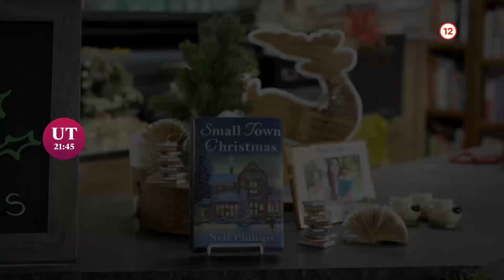Vianoce ako z románu - v utorok 6. 12. 2022 o 21:45 na Doma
Pred rokmi jej Emmet zlomil srdce a Nell... Napísala bestseller! Prinesie im stretnutie po rokoch konečne happyend? Viac o filme